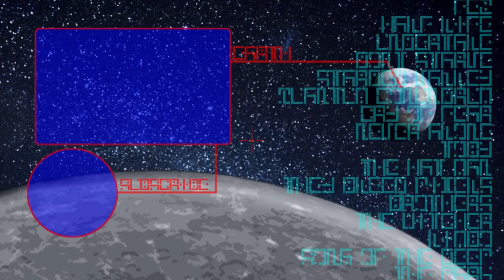MY GRANDFATHER'S CLOCK - What Never Was | Casual Friday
Seems to be some spooky things going on in this
old man's attic, today we are going to rummage
through and see what mysteries are hiding here.